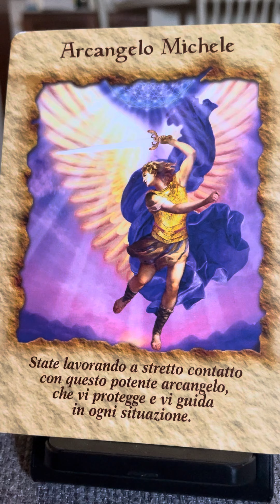Serena notte Angelica… ❤️